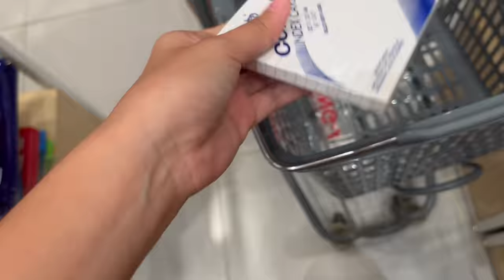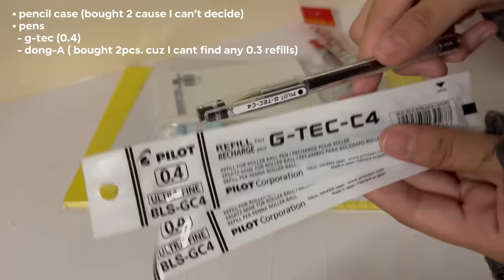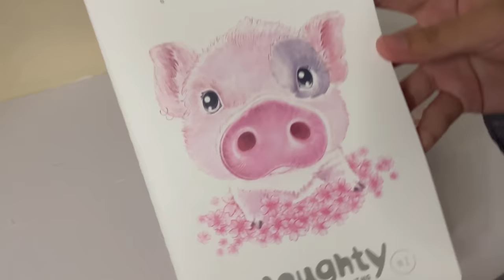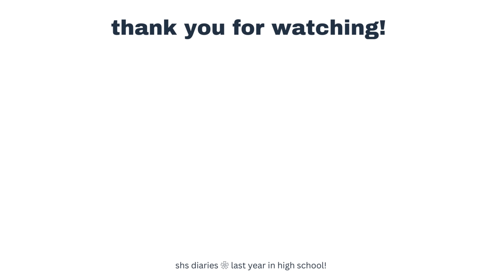back to school prep!📚| school supplies shopping🛍️,haul,packing my school bag🎒| shs diaries ❀ | ph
shs diaries season 2 ep.1

yey! shs diaries is back again! I can’t wait to share with you my last year as a senior high school student! Join me as I create wonderful memories this academic year!

C A M E R A :
iPhone 13
Capcut

S O C I A L S :
I G : nicscooool
T I K T O K : _vlcd